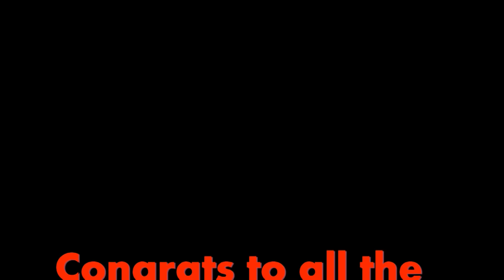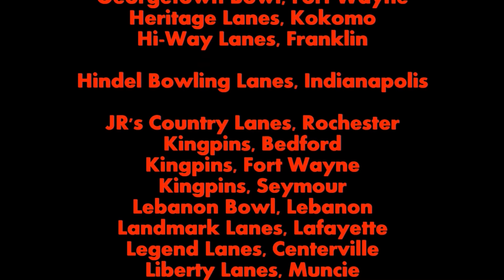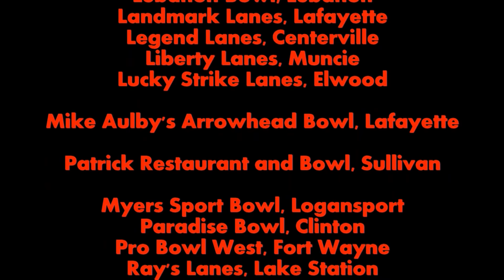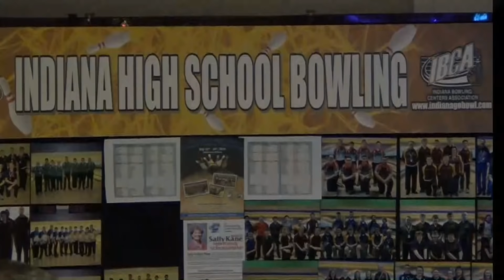2016 Indiana High School Bowling State Finals-Team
The 2016 Indiana High School Bowling Team State Finals.  This event took place on 2/20/16 From Mike Aulby's Arrowhead Bowl.